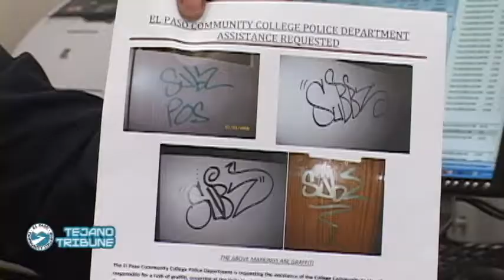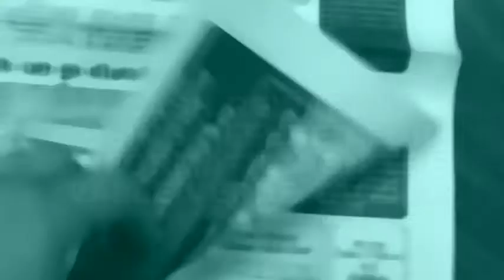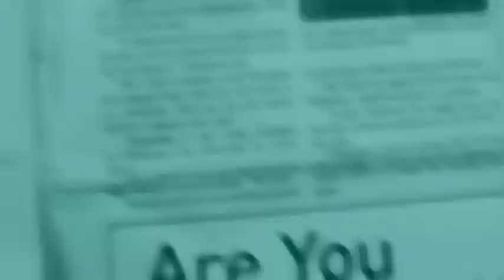Grafitti at Valle Verde Campus on the Rise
Graffiti has become a serious issue at the EPCC Valle Verde Campus. Police need your help in catching the tagger.